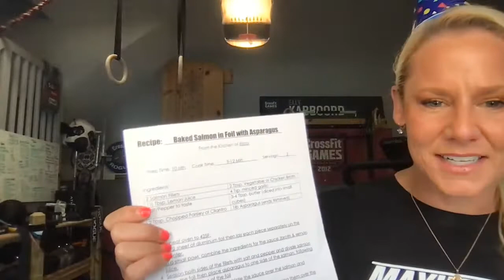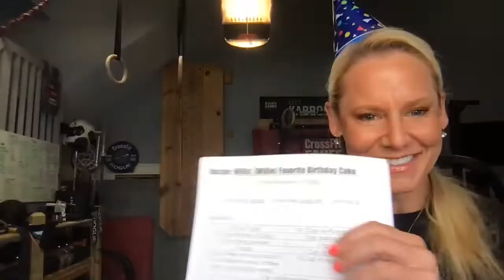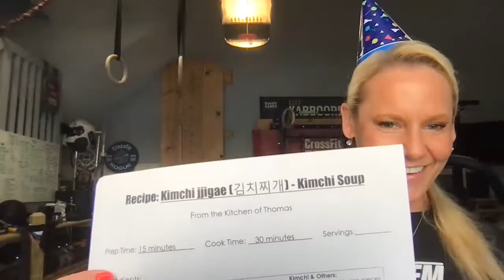M|30 Live with Elly